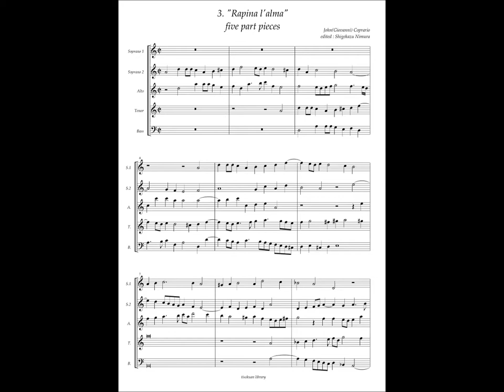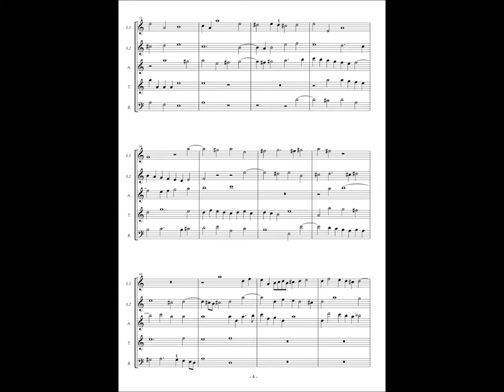Giovanni Coperario, Fantasy à5 No.3 "Rapina l'alma"